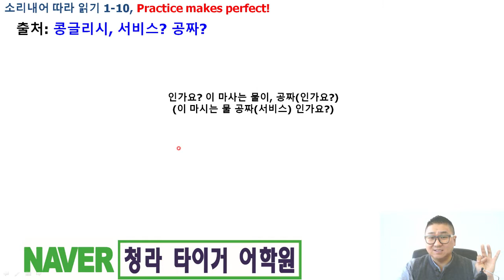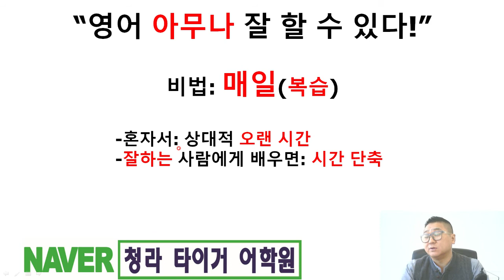영어별거없다(하루1문장.18)청라 타이거 어학원, 영어학원, 초등영어, 중등영어, 고등영어, 성인영어, 성인회화, 토익, 비지니스